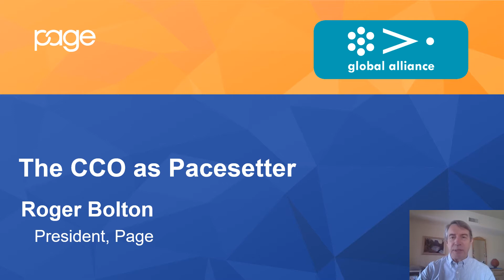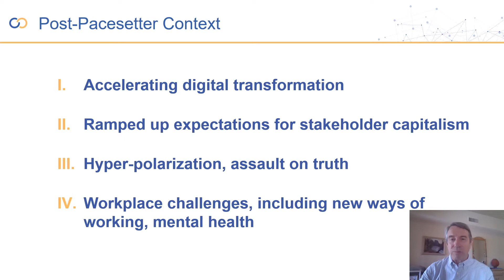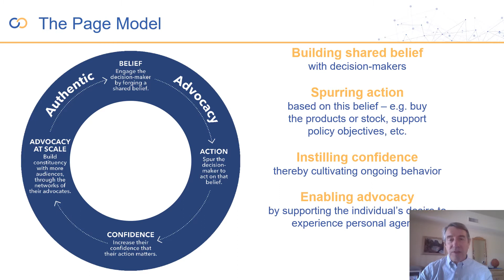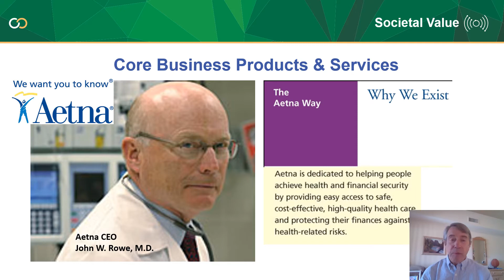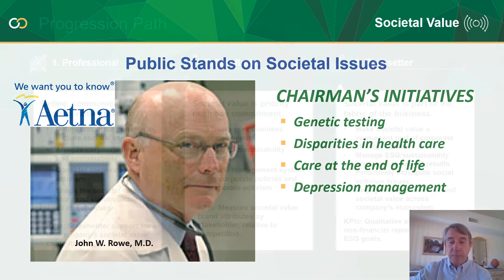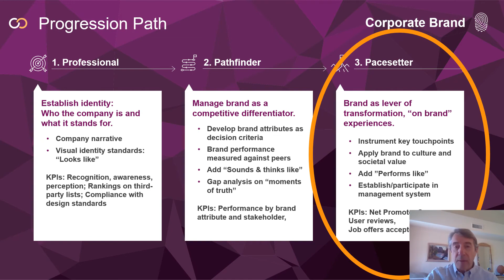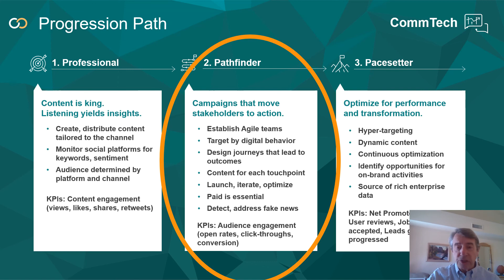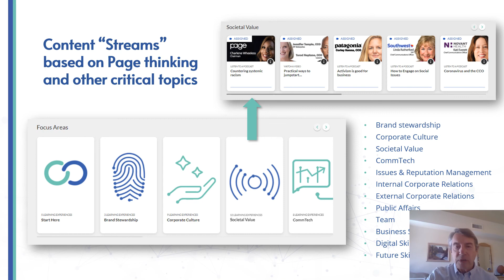The CCO as Pacesetter by Roger Bolton